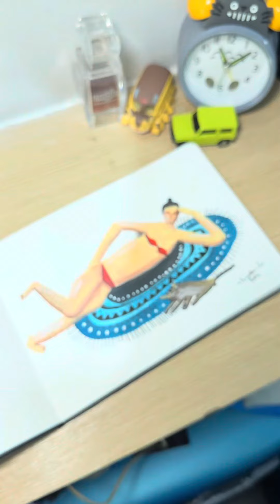PAINT WITH ASMR? Why not😜